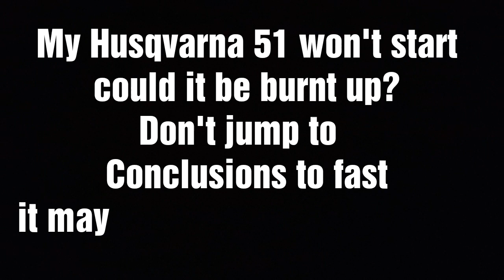Husqvarna 51 did I burn it up (won't start)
Don't be so fast with your assumptions if your saw won't start